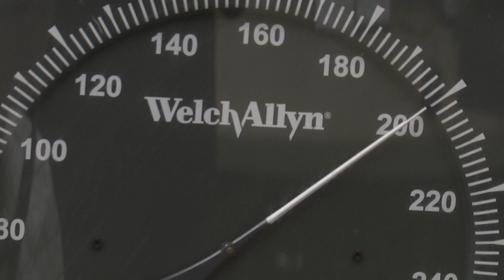Heart Disease Prevention, Treatment & Screening: Emory Women's Heart Center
Emory Healthcare has launched its Women's Heart Center, a program designed to help prevent, screen and treat women in the community for heart disease. Learn more about female heart disease and how its symptoms differ from those in men and more about heart disease in women by visiting